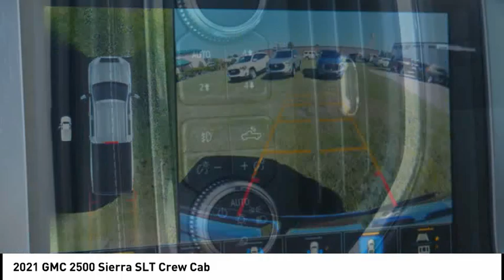2021 GMC 2500 Sierra 6305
2021 GMC 2500 Sierra SLT Crew Cab

Looking for the right vehicle? Today could be your lucky day. this 2021 GMC 2500 Sierra could be yours.